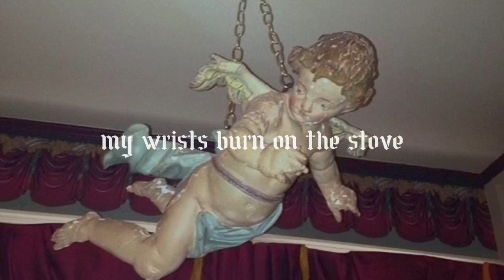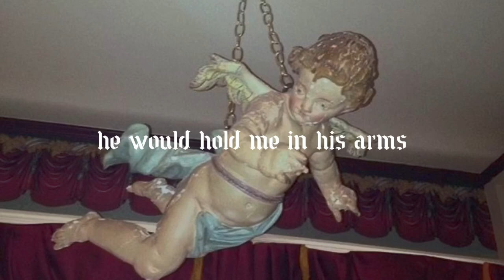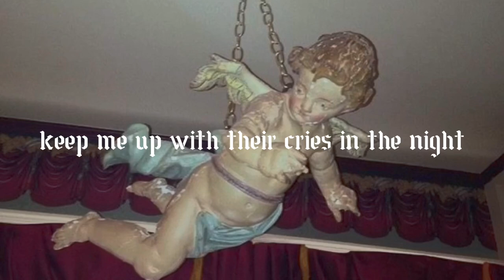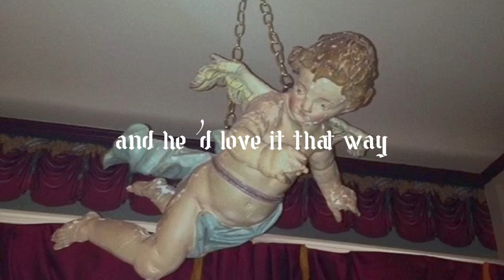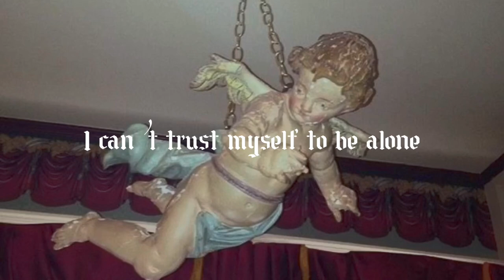runnin’ free - nicole dollanganger (lyrics)